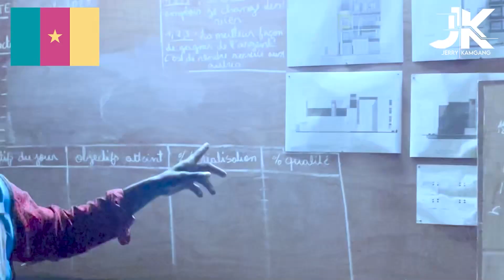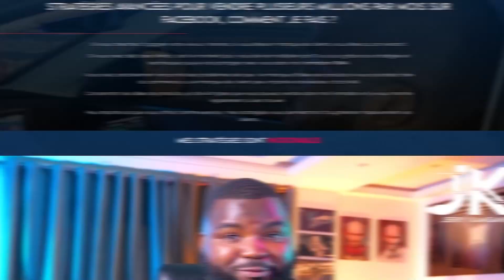Il décroche un 2e contrat de 300 millions en BTP au Cameroun grâce au E-commerce en Afrique.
✴️  Témoignage exceptionnel ! 😲💰

Transformez votre carrière dans le bâtiment avec ma Formation FBWA !

J'ai personnellement exploré le succès d'un membre qui a décroché son deuxième contrat d'une valeur de 300 millions de FCFA grâce aux stratégies enseignées dans ma Formation FBWA. 💪

Je me suis rendu sur le terrain pour apprécier son travail et le développement avec son équipe. 🚀

Aujourd'hui, il dirige une équipe de 200 personnes avec son associé, alors qu'au départ il travaillait tout seul.

Vous aussi pouvez y arriver, peu importe votre statut ou votre domaine d'activité.

Passez à l'action et décrochez aussi votre liberté financière !!! 💰